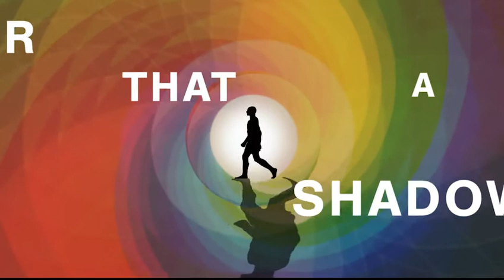Dhammapada Verses 1 & 2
The Dhammapada is an early Buddhist text- a collection of sayings by the Buddha. Dhammapada means way of truth.

If you were to ask me what is my favourite Buddhist text I'd probably say this one, and my favourite verses would be the first two:

1. Experiences are preceded by mind, led by mind, and produced by mind. If
one speaks or acts with an impure mind, suffering follows even as the cartwheel follows the hoof of the ox (drawing the cart).

2. Experiences are preceded by mind, led by mind, and produced by mind. If
one speaks or acts with a pure mind, happiness follows like a shadow that
never departs.

Buddhism in a nutshell!

I'm trying to make videos that communicate the Dharma with images, humour and impact. I hope my videos contribute in some way to spreading the Dharma and helping establish the practice and understanding the Buddhist tradition in the modern world- but if nothing else they contribute to my own practice!

Any thoughts or questions please comments below.

This is from the translation by  Sangharakshita available from Windhorse books.